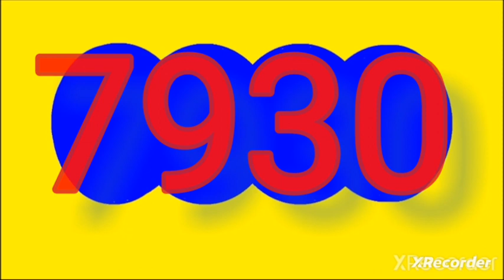Resultado fantastica dia hoy sabado 18 de noviembre del 2023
RESULTADOS SORTEOS DE LOTERIAS Y CHANCES DEL sabado 18 de noviembre del 2023